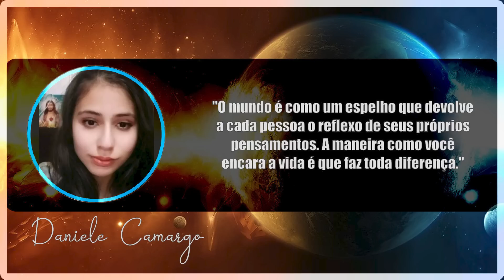INTENSOS ARREPIOS pelo couro cabeludo com esse ASMR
Experimente o ASMR ARREPIOS INTENSOS PELO COURO CABELUDO. Muitos gatilhos para ajudar no relaxamento e descanso perfeito. Você vai de 0 a 10 em minutos. Dê o play.

00:00 - Vinheta.
00:09 - Fala suave.

 *ROSAS SECAS* ⭕️
00:25 - Rosas secas + sussurros.

 *PLÁSTICO* ⭕️
02:30 - Plástico celofane + sussurros.

 *CORRENTE* ⭕️
05:55 - Sons corrente.

 *ESTOJO DE CANETAS* ⭕️
08:50 - Tapping no estojo de canetas.
11:40 - Canetas na tela + sons de boca.
12:00 - Tapping no estojo de canetas.

 *FOREVER* ⭕️
12:50 - Sussurros + maquininha forever.

 *ESFOLIANTE* ⭕️
16:50 - Tapping esfoliante.
19:50 - Sussurros.

● Quer enviar uma frase e aparecer no início do vídeo? Preencha o formulário

● Quer ajudar o canal? Compre um livro

Receba notificação de todas postagens de vídeos em tempo real e fique por dentro das novidades e informações sobre o meu trabalho no ASMR.